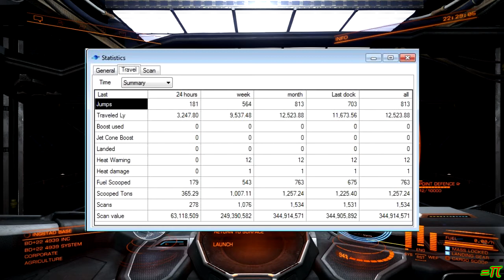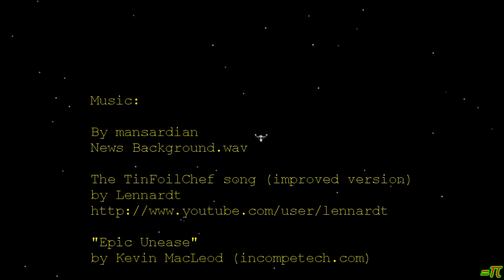Building A Reputation - The Adventures of Hairy Fenton - Ep4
Now that Hairy has completed the Road to Riches, he's off to work on getting himself a good reputation with the Empire, which will also get him rank with the Imperial Navy. --2018-73